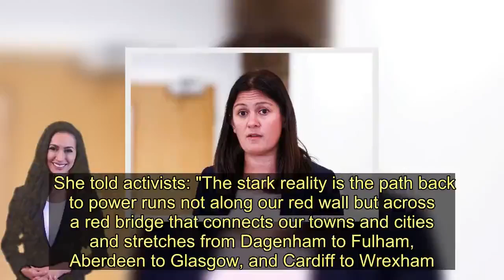Lisa Nandy urges Labour members to make 'the brave, not the easy choice' - Today News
Lisa Nandy called on Labour members to make "the brave, not the easy choice" in the coming leadership contest.  Speaking in Dagenham, east London the Wigan MP said the party was "in retreat".   On Brexit she said that a Labour leadership divided between Leave and Remain had left candidates in an "impossible position".   She added: "The choice: to be for Labour, or to be for your community.  "You could not be both."   "I promise you that under my leadership this will never, ever happen again."  Her speech, which came as MPs and MEPs nominations closed, saw Ms Nandy reject calls that the party should be forced to choose between voters in big cities and those in Labour's traditional heartlands.  She told activists: "The stark reality is the path back to power runs not along our red wall but across a red bridge that connects our towns and cities and stretches from Dagenham to Fulham, Aberdeen to Glasgow, and Cardiff to Wrexham."  She slammed those who had accepted that Labour must choose between progress and tradition, describing it as a lie "peddled by those who seek to defeat us, that we are locked into a tug of war and we must choose: between working and middle class, leave and remain, north and south, young and old, towns and cities."    She added: "But I do not accept this. For all of the radicalism and energy of our recent years, they are wrong to believe that this is a zero-sum game."  Ms Nandy quoted Labour legend Barbara Castle as she told supporters “in politics, guts is all".